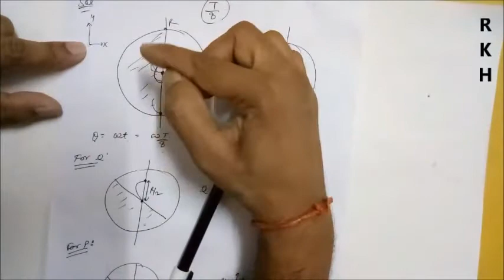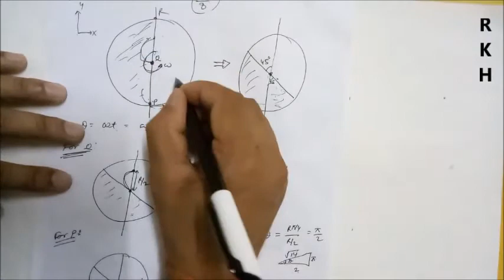IIT JEE ADVANCED 2012 PROBLEM OF CIRCULAR + PROJECTILE MOTION EXPLAINED RKH SIR